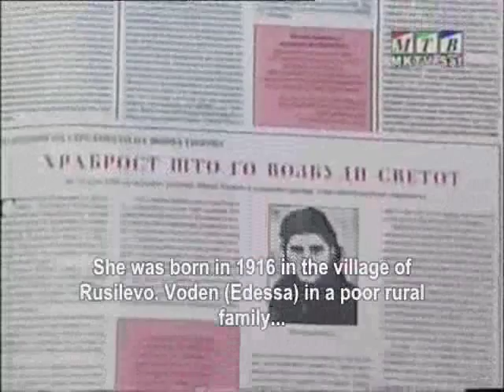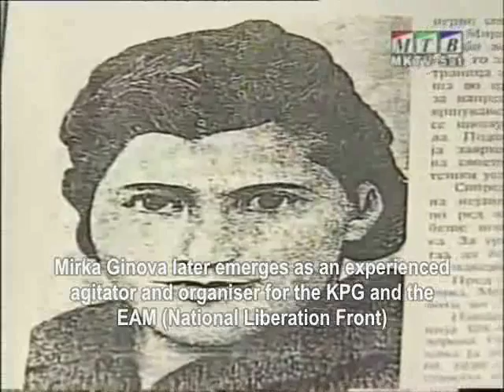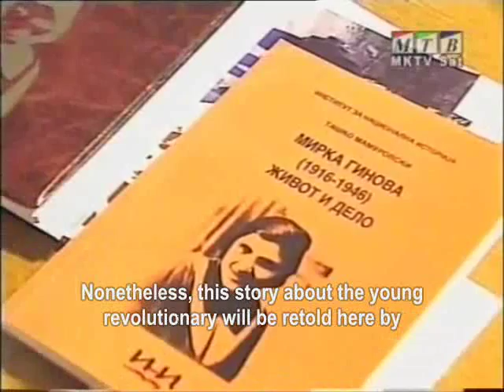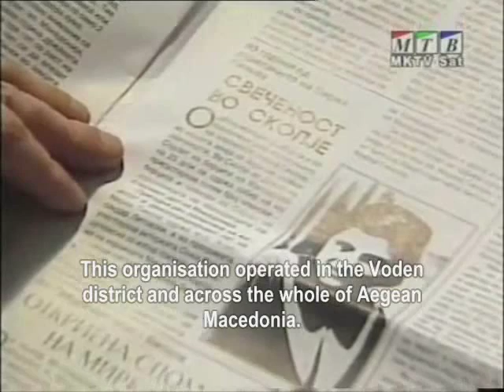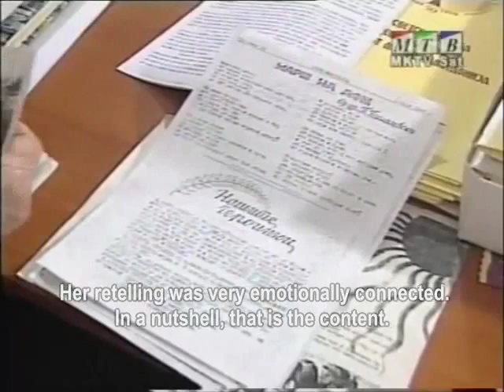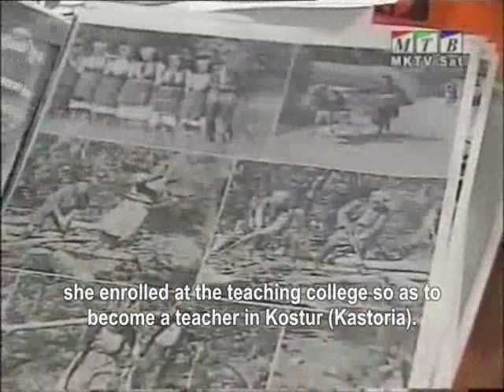MIRKA GINOVA - Synonym for folk hero 1/3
Synonym for folk hero

Mirka was the most outstanding Macedonian woman freedom fighter, organizer and leader of the Greek Civil War. She was a teacher and an outstanding fighter for national, political and cultural equality of the Macedonian people. She was the first woman to become a victim of Greek monarcho-fascism in Greece.
Mirka was born in 1916 in the village Rusilovo, Voden Region. She was not even two years old when she lost her mother to influenza.
After finishing elementary school in Katranitsa she applied to the school of home economics in the city of Voden. Later she went to Kostur and graduated as a schoolteacher. Although she enjoyed learning, Mirkas experience in school was not very pleasant.
After graduation and placing numerous applications, Mirka was unable to get a teaching job for the next six years. The reason: she was Macedonian.
Given her revolutionary family background, the Greek authorities found it very dangerous to have her as a teacher in any of the Macedonian speaking villages. Fortunately, just before the start of WW II, Mirka was finally given a teaching job in the village Kutugeri, in Voden region.

Later Mirka found a teaching job in the Macedonian-speaking village Vlkojanevo, in Voden Region. In view of the outbreak of the Greek-Italian War and later the German invasion, she felt compelled to return to her own village and together with her neighbours she joined the underground movement against the occupation.